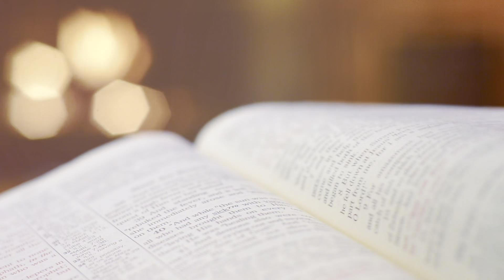[Tygodniówka#77]Droga Duszy do Boga. Noc Ciemna Jana od krzyża. Cześć 7.